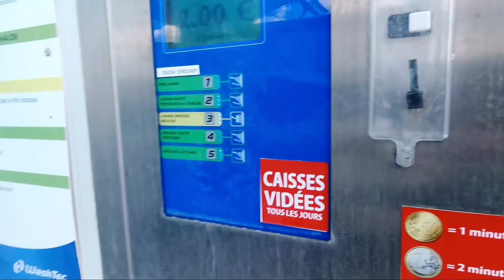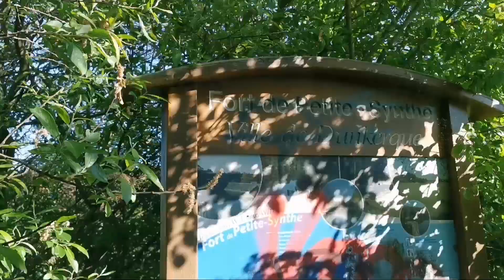Morning Routine of Pakistani Mother in France / Best Breakfast For Weight Loss +Lower Blood Sugar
What we ate For Breakfast the Entire week ❤️ / Best Breakfast For Weight Loss +Lower Blood Sugar @IramSyedvlogs

CLEAN WITH ME | HOMEMAKING EXTREME

Aslamoelkum friends! Welcome back and today I am Sharing healthy and nutrition breakfast that will help you in weight loss and lower your blood sugar level. My review about stove protector from Ali express. Hum yahan car kaisay wash krty hn. Manual car wash vs automatic car wash.  video ko like yaad say kar laina 😍 Or han video ko like karnay say mjhy bht khushi hoge ❤️

My facebook page is pakistanimominfrance
My insta id is @innasyed